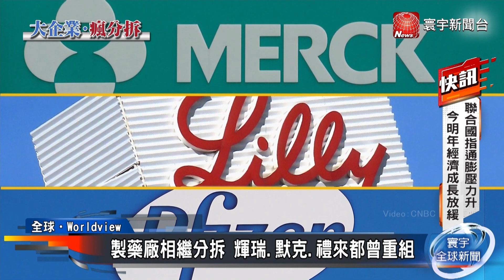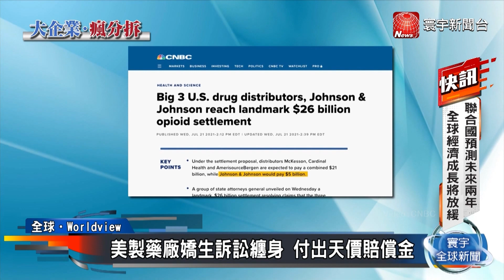企業掀「分拆潮」！美製藥廠嬌生一分為二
國際間，不少知名企業掀起「分拆潮」。繼日本科技大廠東芝宣布，要分拆成3家公司後，美國製藥巨擘嬌生公司，也打算要分家，將消費者保健業務，分拆出去，成為2家公司。美國工業巨擘奇異公司也宣布要分家。專家分析，這是相當聰明的做法，因為能集中火力，來追求更大獲利。